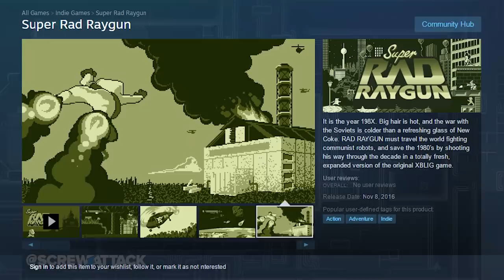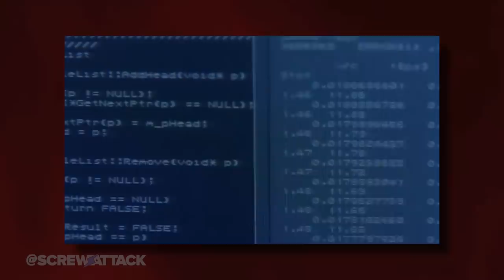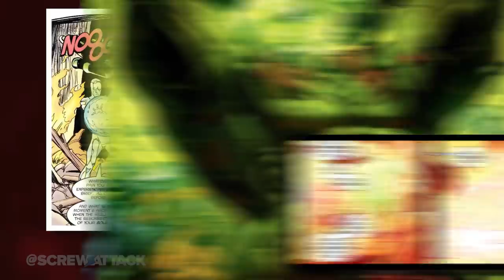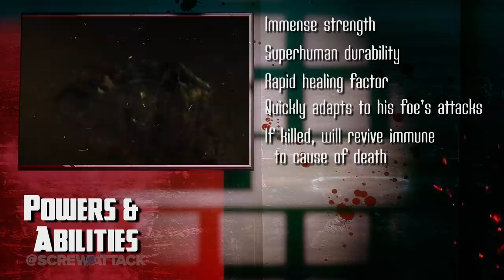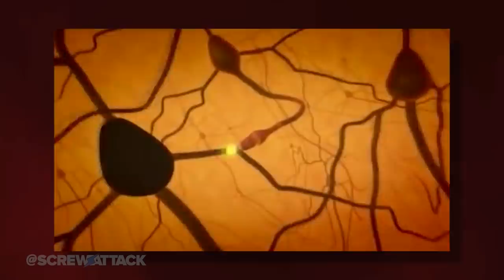Hulk VS Doomsday (Marvel VS DC) | DEATH BATTLE!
It's Marvel vs DC Comics as two titans clash in the ultimate battle between the unstoppable and the immovable!

Super Rad Raygun is now live on Steam for PC, Mac, and Linux! Pick it up before 11/15 and get the soundtrack, free!